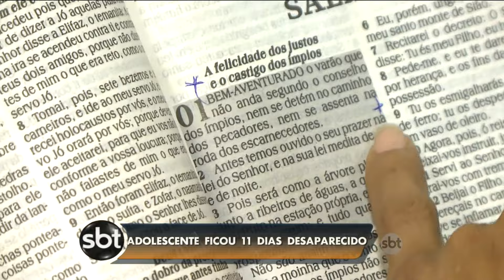SBT Pará (06/07/2016) Adolescente ficou 11 dias desaparecido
São os conflitos familiares a principal causa do desaparecimento de adolescentes de dentro de casa. A maioria, meninas, e o mais grave: em 90% dos casos, a fuga acontece por mais de uma vez. Nesta terça-feira, o pai de um garoto, de 14 anos, reencontrou o filho. O jovem foi localizado trabalhando em troca de comida.